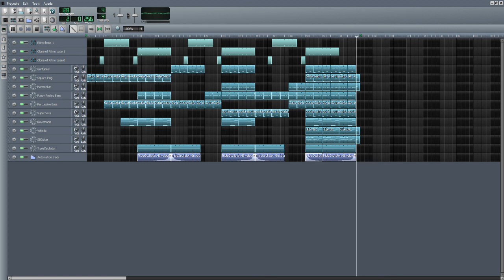LMMS: project 2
Here's another song I made in LMMS, this time with a few automations, white noise, and using ONLY tripple oscillators (beats included). It's nothing fancy, but I did spend 4 hours annoying the crap out of my neighbors testing the volume of the different tracks with my crazy loud speakers, just to make sure it sounded good.